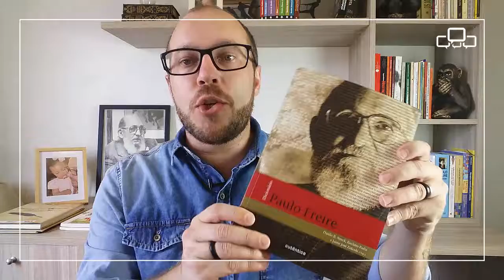[DIALOGAR] VIDEO 009 de 365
Desafio de 365 vídeos entregando conteúdo de valor para que quer dialogar conosco sobre Educação Popular, Economia Solidária e Cooperativismo.
Baixe Grátis nosso Presente pra você, o livro Pedagogia da Liderança.